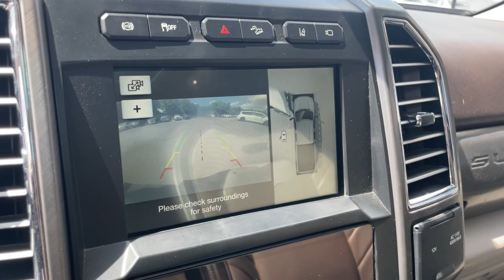2018 Ford Super_Duty_F-250_SRW Knoxville, Farragut, Oak Ridge, Maryville, Gatlinburg, TN JEC36310A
White Used 2018 Ford Super_Duty_F-250_SRW LIMITED available in Knoxville, Tennessee at Jim Cogdill CDJR. Servicing the Farragut, Oak Ridge, Maryville, Gatlinburg, TN area.